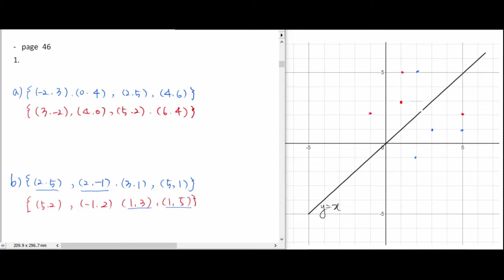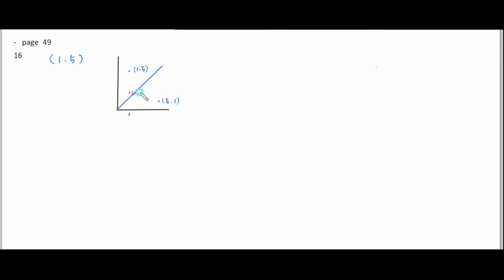[007]Functions11 Nelson Solutions[page46-49][1.5 The inverse functions and its properties]캐나다수학MCR3U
캐나다 11학년 Functions 11 [MCR3U] University Preparation 교과서 문제해설강의(Solutions) 영상입니다.

캐나다에서 공부하다보면 영어로 공부를 해야하니 어려움이 많이 있습니다. 영어로 공부하는 것이 쉽지 않은 일이고 도움을 얻기도 쉽지 않습니다. 좋은 선생님을 찾는 것도 어렵고 물리적인 거리도 큰 장애가 되는 경우도 많습니다.

캐나다에서 공부하는 모든 한국인들에게 도움이 되는 강의가 되기를 바랍니다.

★★강의 사용설명서★★

1. 강의를 듣기 전에 먼저 혼자서 책을 예습하여 익히고, 모든 문제를 풀어보세요. 그것이 훨씬 효과적인 방법입니다. 특히 영어로 된 책을 읽고 이해하는 능력을 키우는 것이 아주 중요합니다.

2. 중간에 계산기를 사용하여 풀이하는 경우도 많아서 자연스럽게 그래프 계산기 사용법도 익힐 수 있습니다.

3. 필요한 개념을 앞에서 설명하고 경우에 따라서 중간에도 필요한 개념을 설명하므로 쉽게 공부할 수 있습니다.

4. 용어설명도 한국어와 영어 모두 설명합니다.

5. 영어에 크게 무리가 없으면 중학생들도 충분히 들을 수 있습니다. 꾸준히 따라오면 자연스럽게 공부할 수 있습니다.

자료를 준비하고 강의영상을 녹화하고 편집하고 로딩하는 것이 아주 많은 시간과 품이 들어갑니다.

수학으로 고민하는 학생과 부모에게 도움이 되기를 바랍니다.

열심히 공부하세요. 화이팅!!!